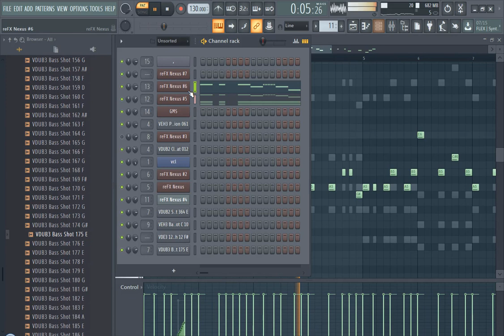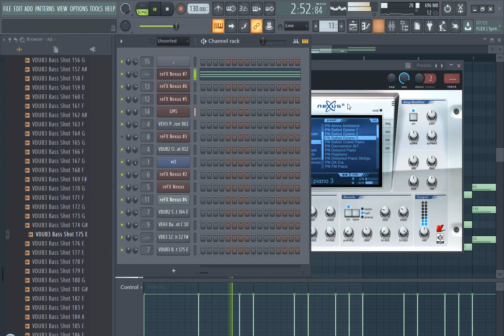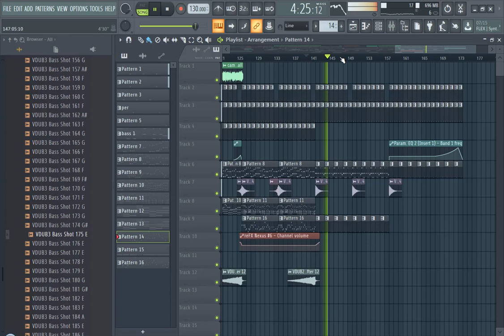Cảm Ơn Vì Tất Cả (Remix) - Anh Quân idol VINAHOUSE FLSTUDIO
AE NÀO LẤY PROJECT FL COMENT ĐỂ LẠI EMAIL NHÉ!
LÂU LÂU MỞ FL LÊN DỌC NGHE NHẠC CHƠI :)